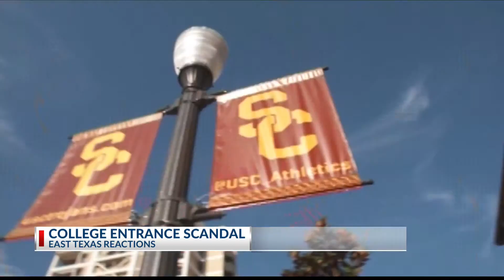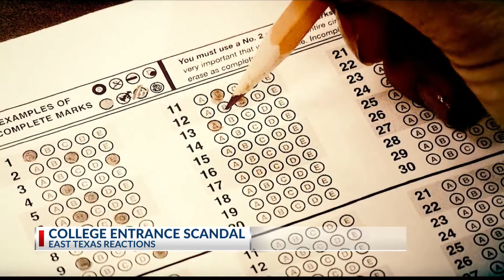College Entrance Scandal